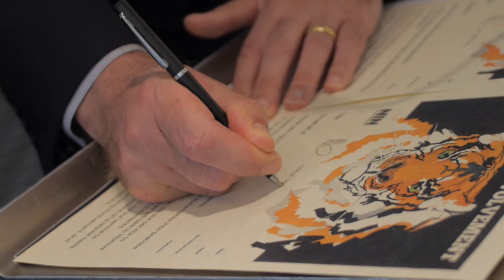Community Integrated Care signs the ARC Charter for Involvement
Community Integrated Care is proud to have signed up to ARC (Association for Real Change) Scotland’s Charter for Involvement.  The pledge was signed by Karen Sheridan, Managing Director for Community Integrated Care in Scotland, at the charity’s Scotland Conference, which took place at the Glasgow Hilton Hotel on 13th June. She was joined by ARC Scotland’s Director, James Fletcher.
The ARC Charter, which was produced by people who receive support, describes the fundamental rights that people who access social care services should have respected.  It was written by members of the ARC National Involvement Network, a group of over 80 people with learning disabilities, and other support needs, who have been meeting since 2006. It sets out in the words of people who access support their fundamental rights to receive personalised services and to be fully involved in the community.